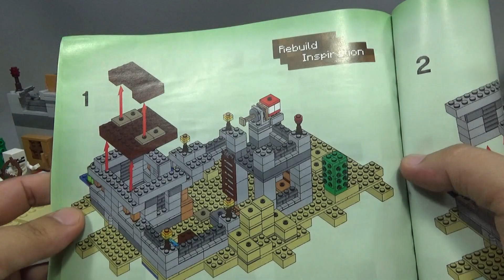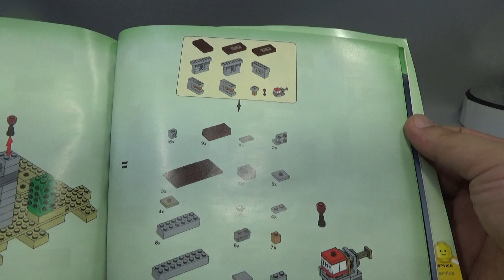레고 마인크래프트 사막 기지 Rebuild Inspiration 21121 던전 요새 조립 리뷰 LEGO Minecraft The Desert Outpost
레고 마인크래프트 사막 기지 21121 던전 요새 조립 리뷰
위 제품을 다 만든후에 2-in-1 방식으로 바꾸어서 약간 변형된 모습으로 만들수 있는것을 레고 설명서에 들어있는데, 한번 만들어봤는데, 요새가 높이 만들어 지면서 기대이상으로 멋진듯 하네요~

감시탑, TNT 발사 장치와 폭발 장치, 보트, 스켈레톤 2개, 스티브, 알렉스, 늑대가 등장하는 사막 기지에서의 전투 장면을 재현해 보라는 부품수 519 pcs의 제품으로 가성비가 아쉽기는 하지만, 그래도 지옥 제품보다는 괜찮지 않을까 싶기도 하네요...^^
Rebuild Inspiration으로 감시탑을 높여서 더 멋지게 만들수도 있는데, swat 레고 짝퉁으로 꾸며보시는것도 좋을듯 합니다~

가격 109,900 원(미국 $59.99), 대형마트에서는 11만원, 인터넷 쇼핑몰 최저가는 10만원대 정도에 판매가 되고 있습니다.

사막 던전, 사막 요새 에서 벌어질 전투에 대비하세요!
사나운 괴물들이 여기저기서 튀어나오고 사막이 갑자기 무시무시한 곳으로 바뀌고 있어요... 늦기 전에 사막 기지를 조립해야 해요! 알렉스를 도와 집과 감시탑을 세우고 보호 장벽을 쌓고 요새의 둘레에 빈틈없이 횃불을 꽂아 두세요. 길들인 늑대가 경계를 서는 동안 침대, 탁자, 문, 사다리, 보트를 조립하고, 요새의 장벽 안쪽에서 재배할 농작물을 찾아 길을 떠나세요. 어둠이 내리면서 사막의 지평선 저편으로부터 스켈레톤의 그림자들이 다가오는 것이 보여요. 무기를 손에 쥐고 TNT 발사기를 장전하고 전투에 대비하세요! 세트를 다시 조립하여 더 많은 레고® 마인크래프트™ 생물체를 만들어 보세요! 다양한 무기와 액세서리를 장착한 미니피겨 2개(스티브와 알렉스)와 함께 늑대와 스켈레톤 2마리가 들어 있습니다.

- 다양한 무기와 액세서리를 장착한 미니피겨 2개(스티브와 알렉스)와 함께 늑대와 스켈레톤 2마리가 들어 있습니다
- 요새와 함께 집과 감시탑, TNT 발사 장치와 폭발 장치, 조립식 보트, 작업대, 문, 사다리, 조립식 횃불 4개, 조립식 레드스톤 횃불, 조립식 선인장, 밀가루, 사탕수수, 화로 등의 소품이 들어 있습니다
- 집의 문을 여닫을 수 있고, 지붕을 분리하여 내부에 접근할 수 있습니다
- 검, 스켈레톤 활 2개, 곡괭이 등의 무기가 들어 있습니다
- 스켈레톤 갑옷 등의 액세서리가 들어 있습니다
- 519개의 각종 레고® 블록이 들어 있습니다
- 레고® 조립 팬과 마인크래프트™ 팬을 위한 선물로 좋습니다
- 블록을 다시 조립하여 더 많은 레고® 마인크래프트™ 생물체를 만들어 보세요
- 크기: 높이 11cm,폭 27cm, 깊이 34cm
- 이 세트를 같은 시리즈의 다른 생물계와 조합하여 자신만의 레고® 마인크래프트™ 세계를 만들어 보세요